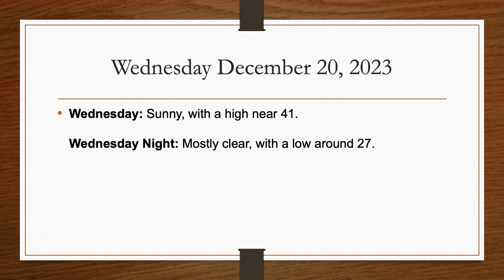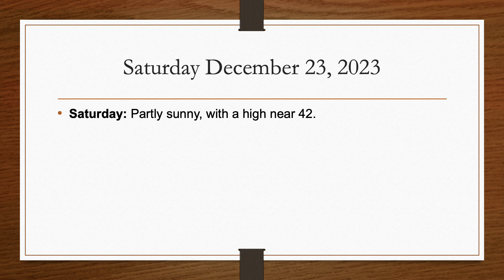The Hudson Valley's Weather Forecast for Sunday December 17, 2023